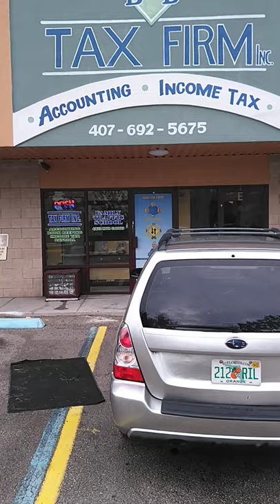June 5, 2020